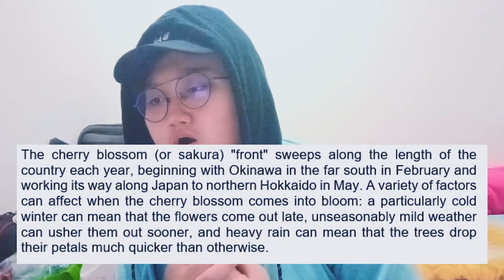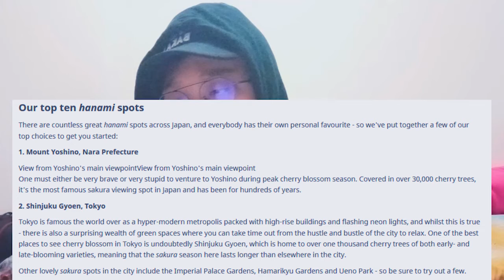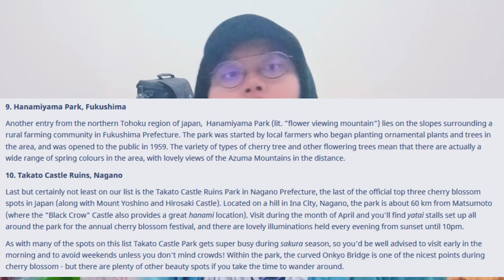DIJEPANG ADA APA AJA??? BANYAK ANIME? INSTAGRAMABLE POHON SAKURA??? -- DeVInfografis2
FOLLOW FB SYIFA DEVI